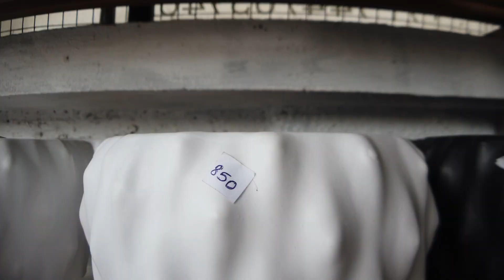High Range Flora Pots and Plants | Ceramic Pots in Kochi | Indoor Plants | Lifestyle with Litchi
High Range Flora Pots and Plants Address:
Rajaji Rd, Shenoys, Kochi, Kerala 682011
Indoor Plants: 1:31
Ceramic Pots: 5:57